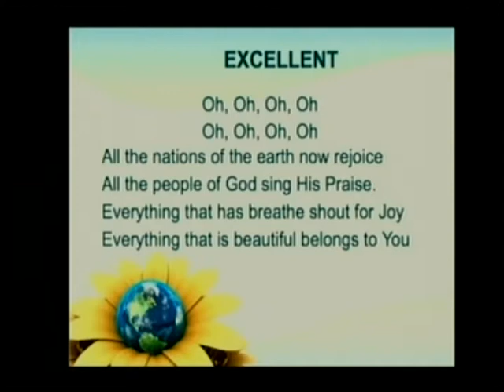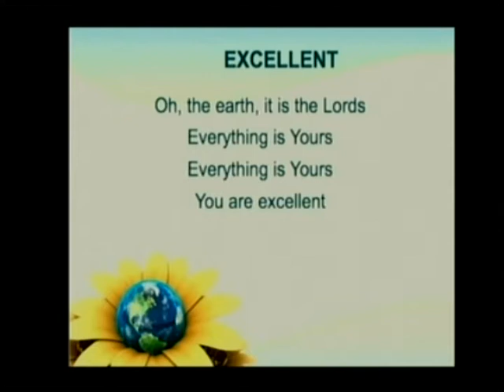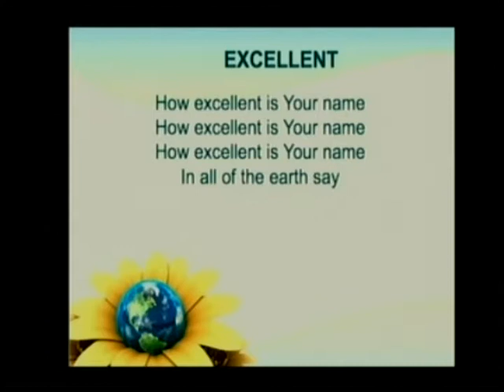Dr. Delbert Baker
8/2/2014
Our Worship Schedule:

Sabbath (Saturday) morning:
9:30 a.m. - Sabbath School
11:00 a.m. - Divine Worship
Tuesday 7:00 p.m. - Bible Study / Prayer Meeting

500 West 119th Street, Chicago, Illinois 60628